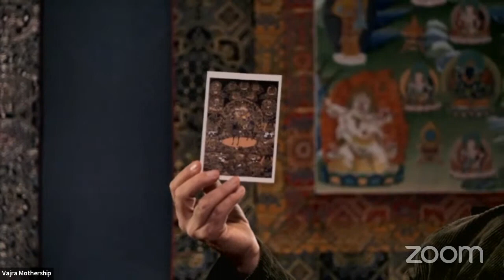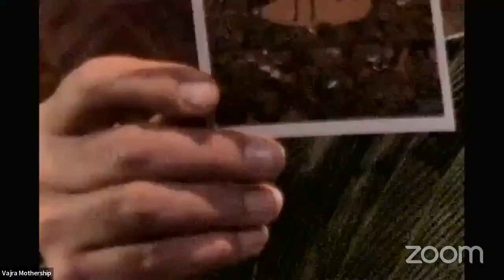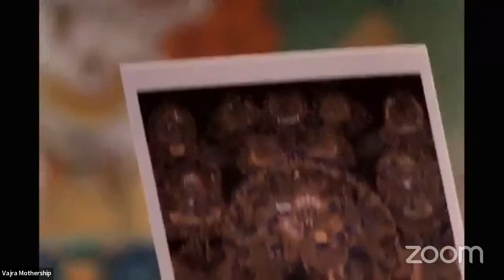Exploring Hidden Lands: Beyuls, Tantra & Vajrayoga with Ian Baker & Michele Loew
A Preview of “Tantric Yoga’s Hidden Lands: Exploring the Secret  Landscapes of Vajrayana Buddhism" happening November 3, 2022 7:00pm  In-Person, Online Via Zoom

 Ian has authored seven books exploring the sacred art, lands and  practices of yoga Tantra and Vajrayana Buddhism. He’s an incredibly  inspiring speaker, and he will poetically guide us on a journey to the  Beyuls..hidden valleys on the planet that have enlightened seekers and  contained treasures of dharma teachings.. Michele Loew follow with a lying  down ClearLight sleep meditation taking you on a journey to the sacred  inner lands of the body and cosmic ClearLight reality.

If you like yoga  Nidra, and you like planet earth and her majesty, you will love this  evening.

Come in person if you’re in New York City, or zoom in from your  cozy home.

Hosted and moderated by the brilliant David Kittay.